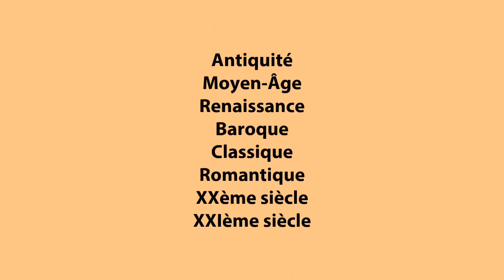"Les époques musicales" - capsule vidéo éducation musicale - classe inversée